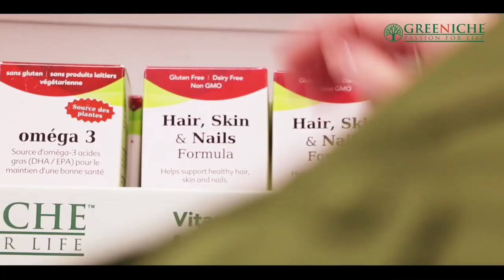TAG Talk Karachi with Kokab Farouqui - December 7, 2019